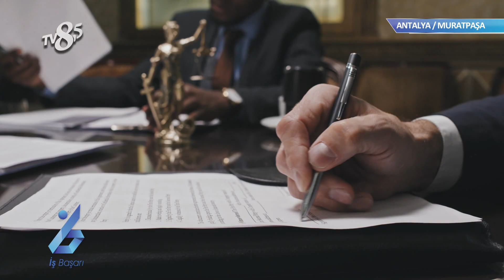AVUKAT FARUK SİNCAR - TV8,5 İş ve Başarı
TV8,5 "İş ve Başarı" Programımızda AVUKAT FARUK SİNCAR'ı konuk ettik, bu keyifli röportaj için teşekkür ederiz.